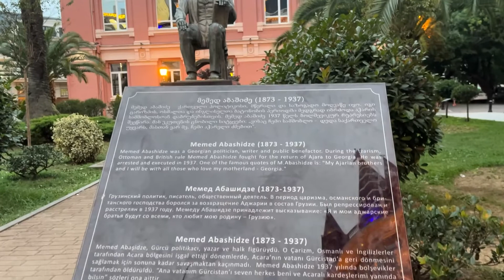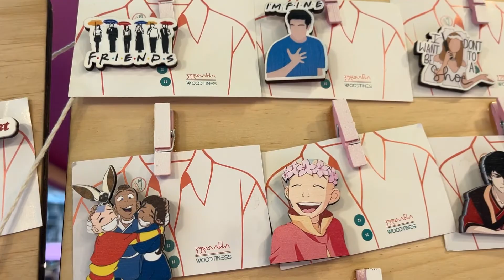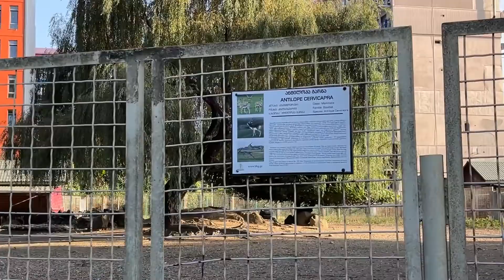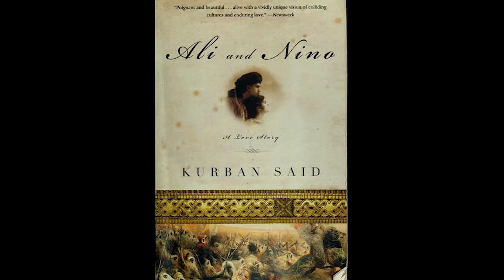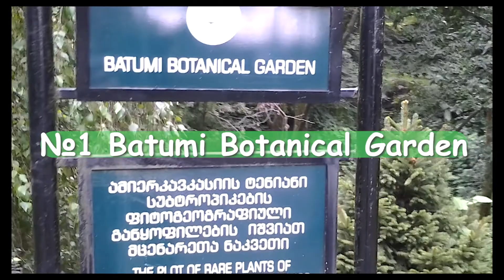Top 7 MUST SEE places in BATUMI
Hey there!
I finally finished sorting everything I shot in Batumi to ease your job of planning YOUR trip to the Georgian Las Vegas!
I hope my recommendations will help you take the MOST out of Batumi and make your journey more memorable and exciting!

Timecodes:
00:00-00:33 Intro
00:34-01:25 Neptune Fountain
01:26-02:16 Piazza Square
02:17-04:00 Europe Square
04:01-06:00 6 May Park and Dolphinarium
06:01-06:30 The Boulevard
06:31-07:09 Japanese Garden
07:10-07:48 Depths of the Boulevard
07:49-09:03 Area of Batumi Port
09:04-10:30 Ali and Nino Statue
10:31-10:49 The End of the Boulevard
10:50-11:32 Argo Cable Car
11:33-12:48 Botanical Garden
12:49-13:10 Outro